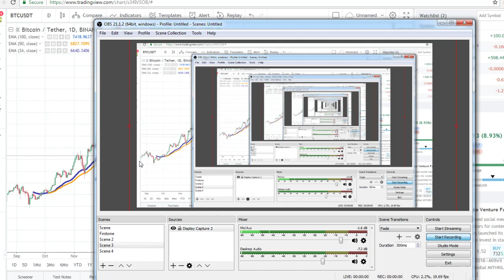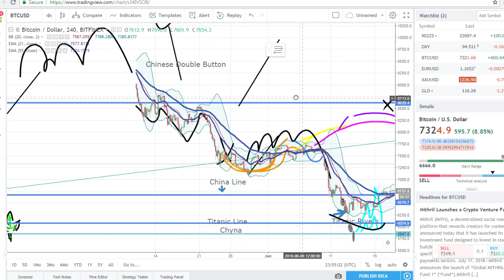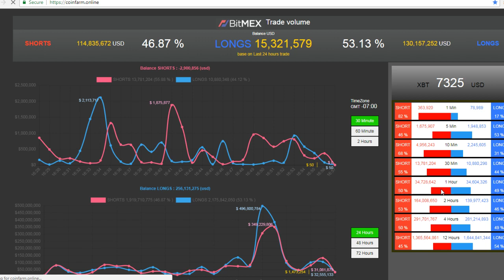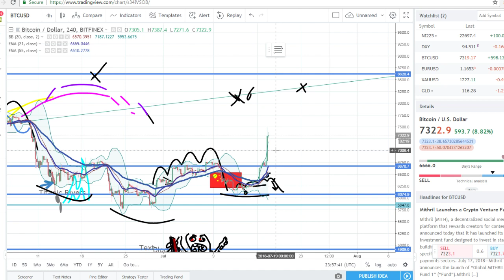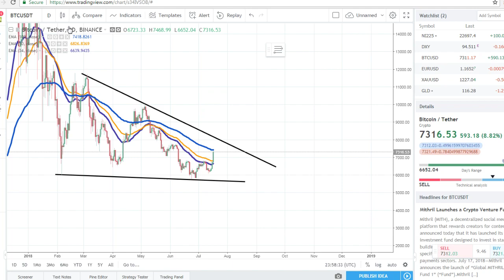Bitcoins Next Move